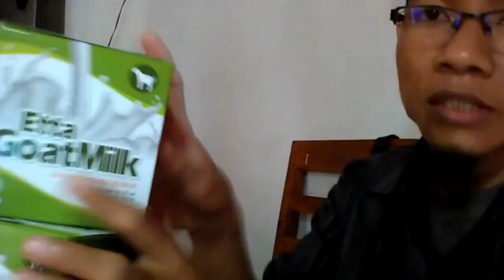Jual susu kambing dari bogor di Bekasi WA 081282707458